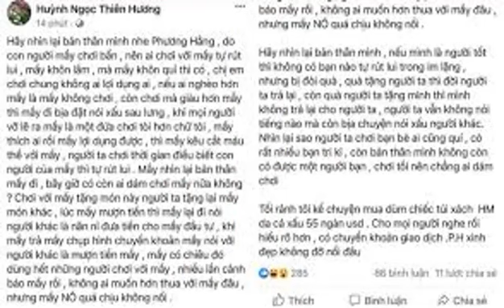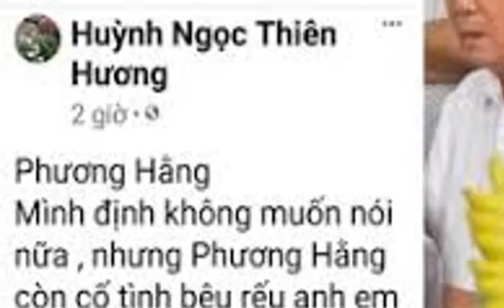Danh Tính Của Tài Khoản Huỳnh Ngọc Thiên Hương Đã Được Tiết Lộ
►Bản quyền:  ViệT Tin Nóng không sở hữu tất cả tư liệu được sử dụng trong Video này. Cảm ơn sự thấu hiểu của bạn và chúng tôi mong được hợp tác để cùng nhau phát triển. Đến hiện tại, người phụ nữ này rốt cuộc có mối quan hệ như thế nào với bà Phương Hằng vẫn còn là dấu hỏi chấm. Tài khoản này liên tục có những hành động tấn công, chỉ trích vợ chồng ông Dũng lò vôi. Mới đây, trên trang cá nhân Huỳnh Ngọc Thiên Hương đã livestream để đáp trả bà Nguyễn Phương Hằng. Tuy nhiên, nhân vật này cũng không hề để lộ mặt khiến nhiều người thắc mắc. Huỳnh Ngọc Thiên Hương liên tục chỉ trích những gì bà Hằng đang có là do ăn cướp, tiết lộ quá khứ bà chà đạp cha mẹ, lừa đảo, lập công ty ảo để lừa đảo. Cũng trong livestream này, Huỳnh Ngọc Thiên Hương công bố rằng mình chính là vợ bé của ông Dũng lò vôi.